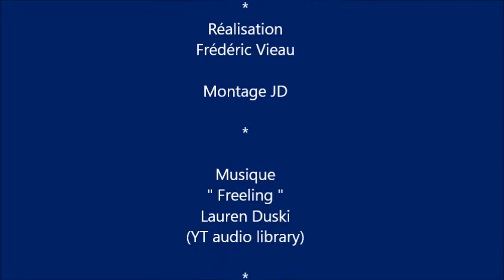MIF - Lulu & Guite - Atelies création savons et cosmétiques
Rencontre au salon Made in France à Paris, la responsable du stand : Lulu & Guite Atelies création savons et cosmétiques